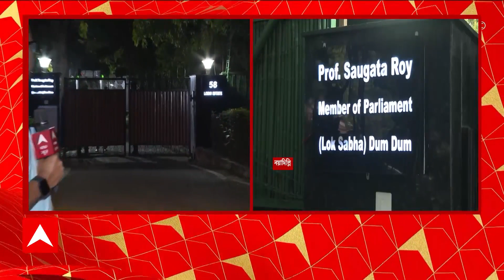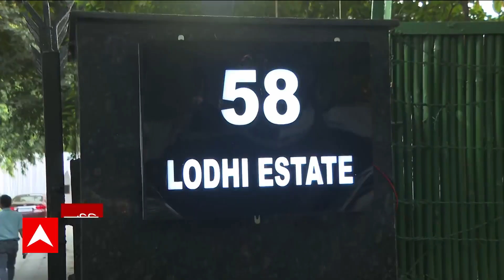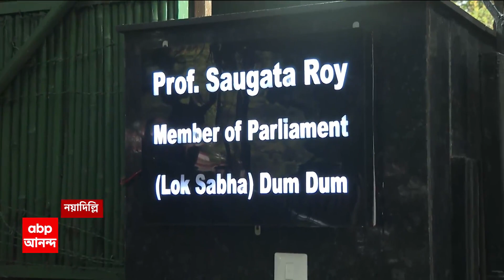Kalyani: কল্যাণীতে বাড়ি থেকে উদ্ধার ৫টি আগ্নেয়াস্ত্র, ৩৯ রাউন্ড কার্তুজ, গ্রেফতার ১|ABP Ananda LIVE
Nadia News: কল্যাণীতে আগ্নেয়াস্ত্র-সহ গ্রেফতার ১। কল্যাণীতে বাড়ি থেকে উদ্ধার ৫টি আগ্নেয়াস্ত্র, ৩৯ রাউন্ড কার্তুজ। ধৃতের থেকে উদ্ধার সেভেন এমএম পিস্তল-সহ ৫টি আগ্নেয়াস্ত্র। কল্যাণীতে আগ্নেয়াস্ত্র-সহ গ্রেফতার বাড়ি মালিক। কোথা থেকে এল আগ্নেয়াস্ত্র? পাচারের জন্য মজুত করা হয়েছিল? সবদিক খতিয়ে দেখছে কল্যাণী থানার পুলিশ।